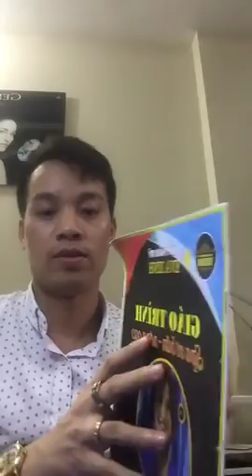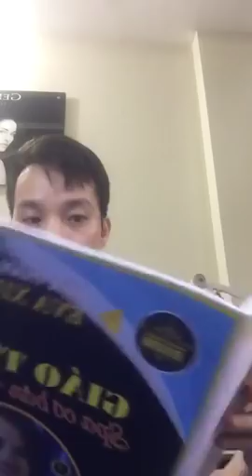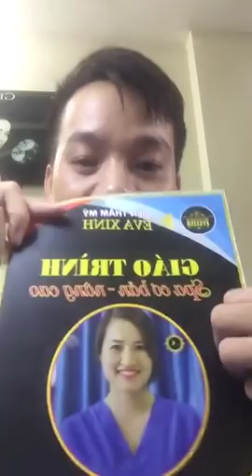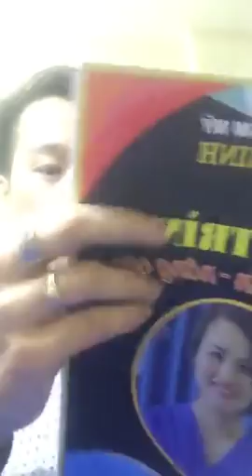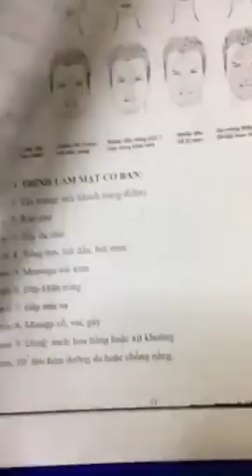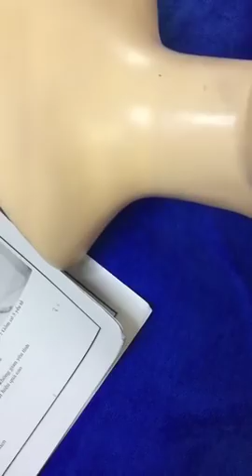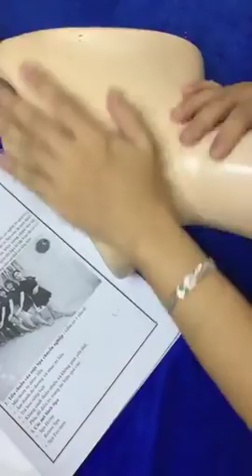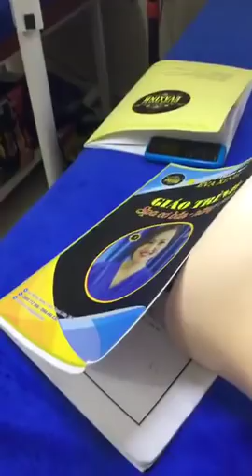Học spa online - Bài 5:Hướng dẫn kỹ thuật matsage chuẩn trên manocanh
Đào tạo spa chuyên nghiệp online - k1 - Bài 5: Hướng dẫn kỹ thuật matsage chuẩn trên manocanh .
Hôm nay tiếp tục trong lớp học spa online, giám đốc học viện Eva xinh và cô giáo Thu sẽ tiếp tục hướng dẫn các bạn kỹ thuật matsage chuẩn trên manocanh, nó là kỹ thuật quan trọng trước khi các bạn thực hành trên mẫu thật ,các bạn xem kỹ và thực hành nhé.
Chúc bạn học tập đạt kết quả tốt.
Chi tiết các bạn tham khảo tại đây:
_ Địa chỉ : 292 Bùi xương trạch,Thanh xuân,Hà Nội ( Trụ sở chính ).